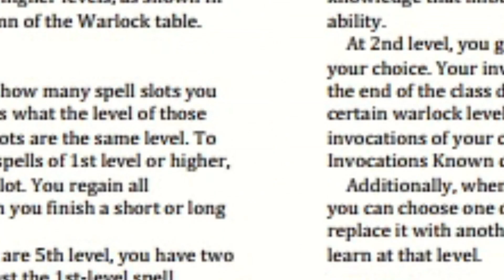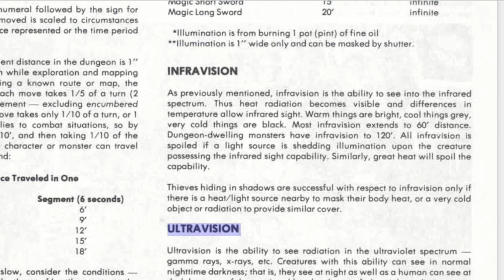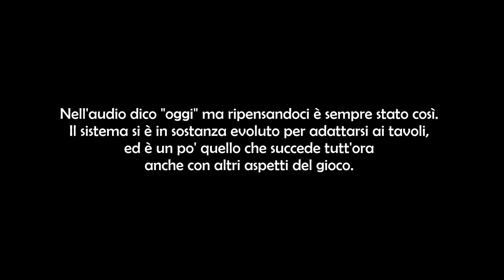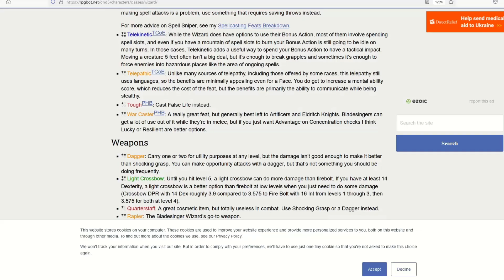[D&D 5e][SRD]Scurovisione - Darkvision - Simius Ludens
00:00 Intro
00:30 Start